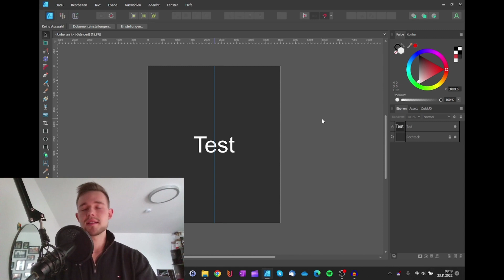Set Up einrichten #1 | Affinity Designer 2.0 Tutorial Tipps Tricks im T-Shirt Business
Im Affinity Adventskalender kommt täglich ein Video zu kleinen Tipps, Tricks und Tutorials im Affinity Designer 2.0. Vom Set-Up und der Erstellung eigener Vorlagen, bis hin zu Schriftarten verändern, Shortcuts oder Vexels Vektoren ist alles mit dabei.
Gerade für Leute im T-Shirt Business sicherlich ein paar spannende Neuerungen und Ideen den eigenen Workflow zu optimieren.

Bei Fragen rund um den Affinity Designer, das T-Shirt Business oder jeglichen anderen Themen gerne eine E-Mail schreiben um in Kontakt zu treten: